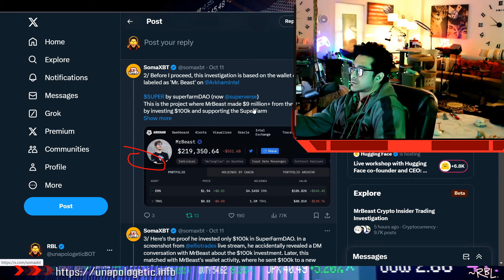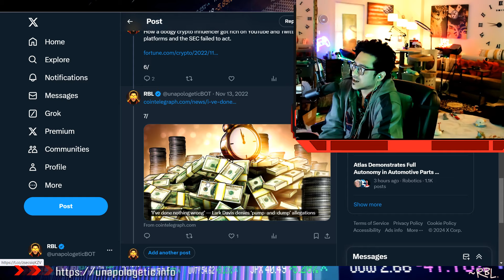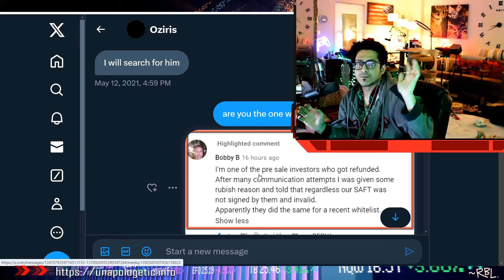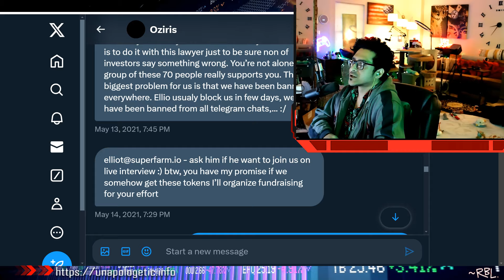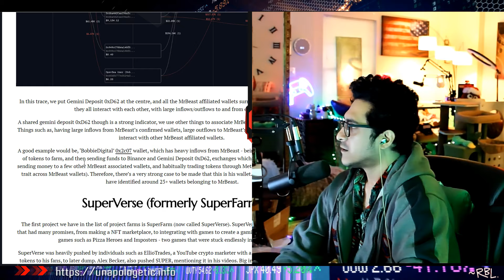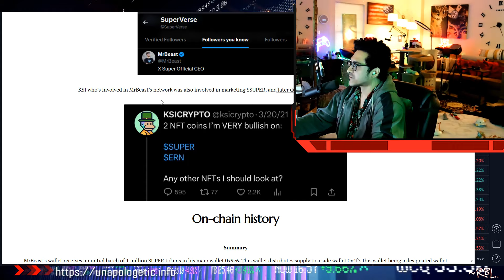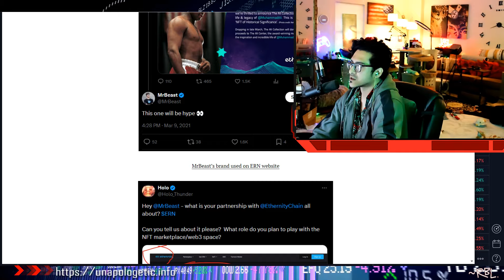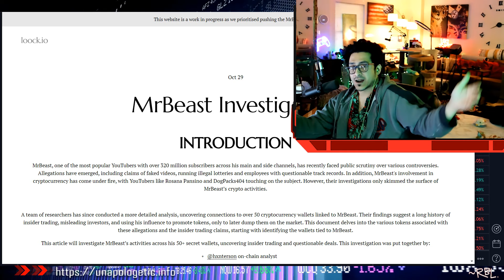MrBeast Under Investigation for Ties to 50+ Crypto Wallets—$23M in Profits!